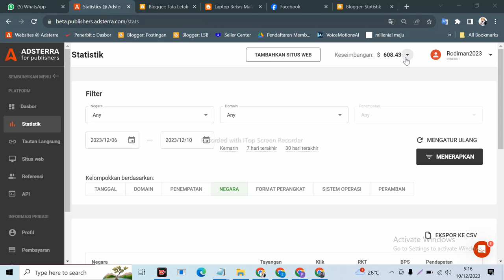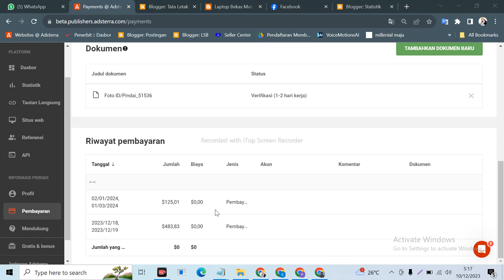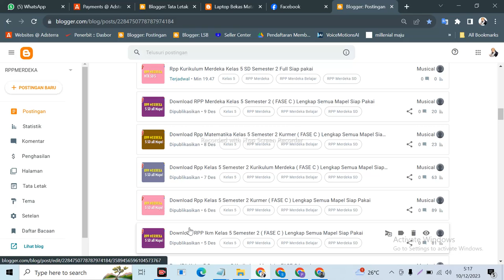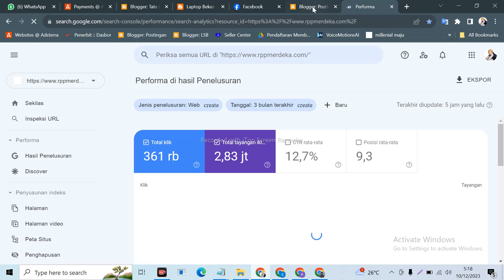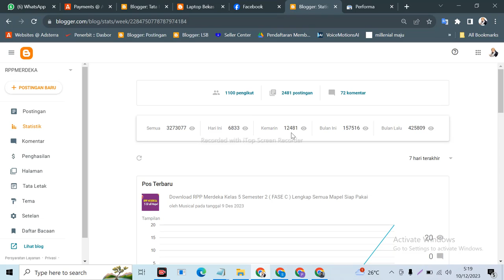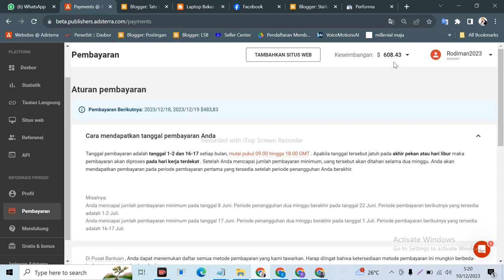BARU NEMU !!! TRIK MENINGKATKAN PENGHASILAN ADSTERRA DAPAT 20-30 DOLLAR PERHARI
ini Video BARU NEMU !!! TRIK MENINGKATKAN PENGHASILAN ADSTERRA DAPAT 20-30 DOLLAR PERHARI

Semoga Video BARU NEMU !!! TRIK MENINGKATKAN PENGHASILAN ADSTERRA DAPAT 20-30 DOLLAR PERHARI ini bermanfaat bagi saya pribadi dan kita semua.. aminn